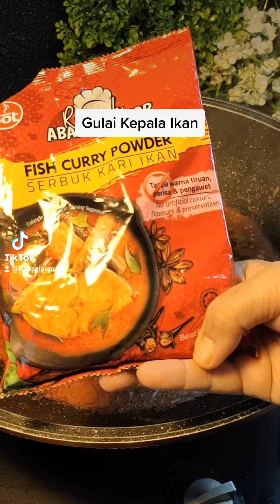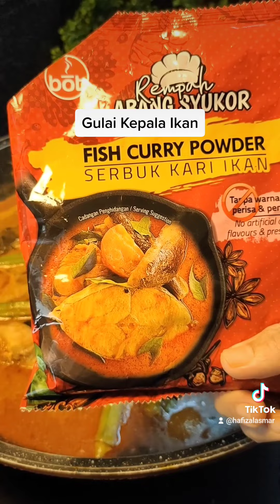Gulai Kepala Ikan Seludu